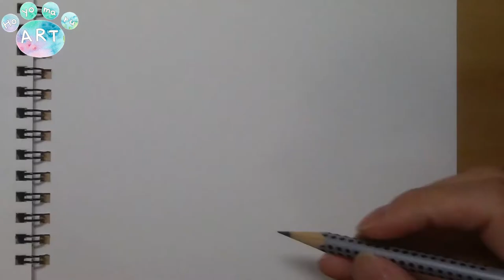watercolor painting - Hoyomaru shiba diary chestnut hunting -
watercolor illustration process

Tools

W&N cotman watercolor
maruman 126.5gsm sketchbook
holbein mini resable 31R brush